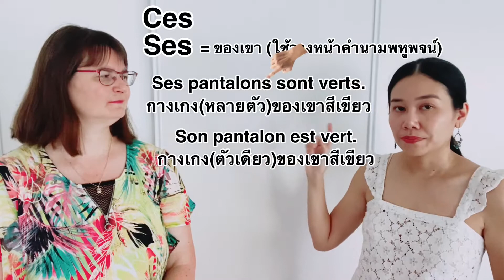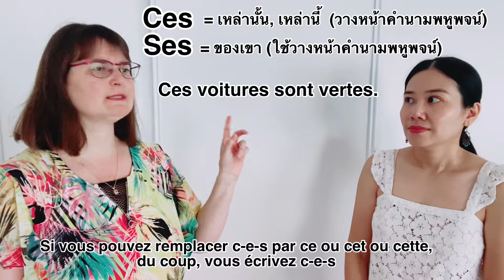คำพ้องเสียง Ep.2 Les homonymes Ep.2